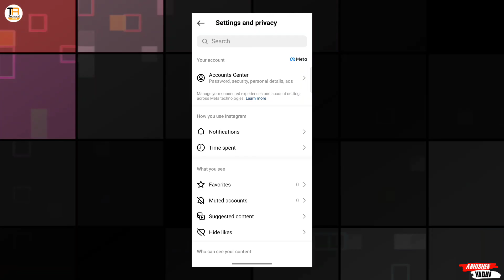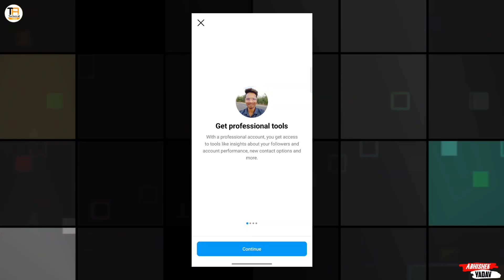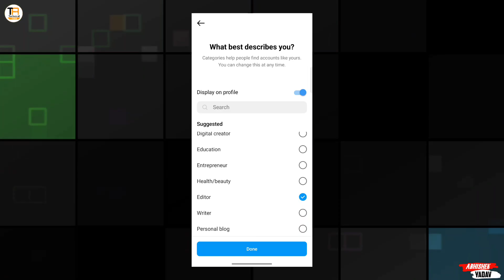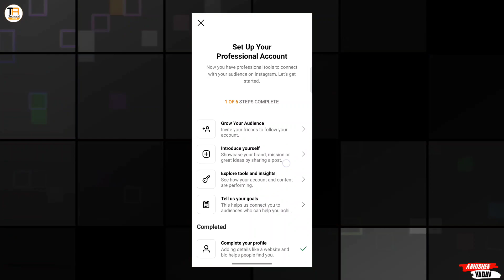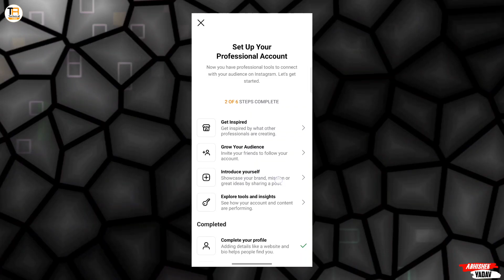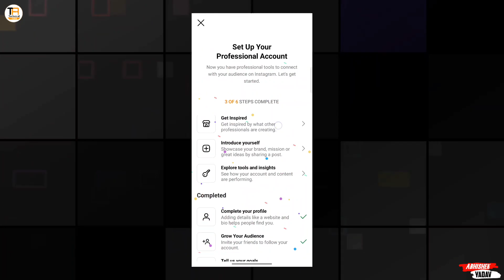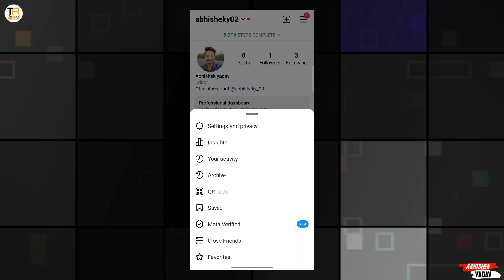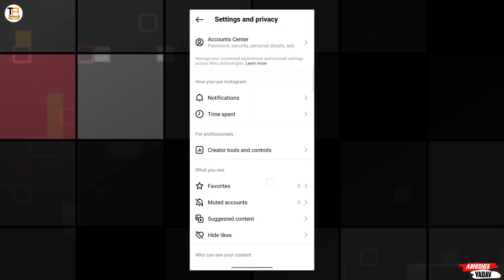Instagram Account Professional kaise Banaen || Instagram Account Personal Kaise Kare New Update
Instagram Personal Account Kaise Banaye After New Update
Switch Personal Account Insta New Update
professional account ko private kaise kare
instagram professional account kaise hataye
how to create creator account on instagram
set up your professional account Instagram 6 steps
instagram account professional se kaise hataye
instagram account professional karne se kya hota hai
instagram account personal kaise kare 2023